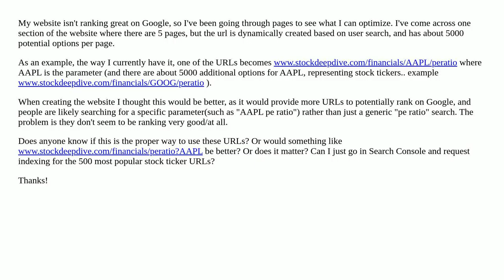Optimizing URL Parameters for Google Search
A special thanks goes out to the community

  url canonical-url url-parameters google-ranking